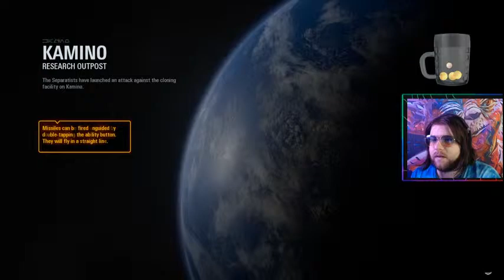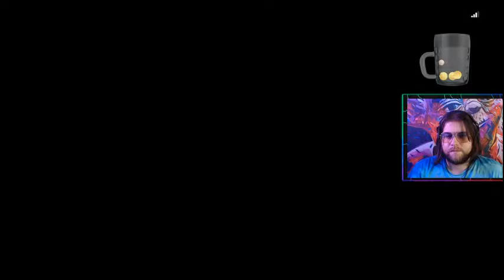Vase Plays Star Wars Battlefront 2